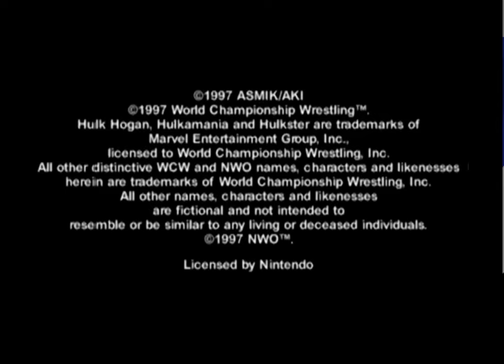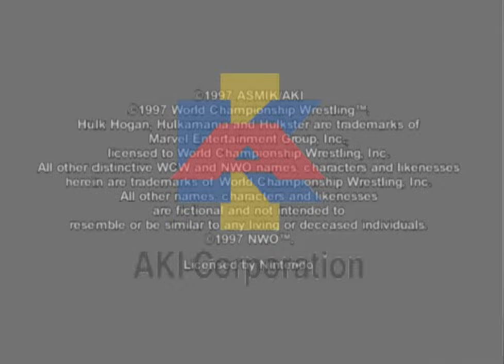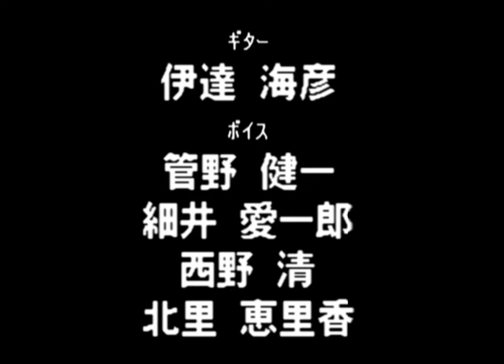Virtual Pro Wrestling 64 N64 Playthrough - Championship Road w/Kenta Kobashi (Hard) (4K/60fps)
0:00 - Game Intro
1:27 - WCW Heavyweight Championship
1:48 - Lex Luger
7:26 - Dean Malenko
15:20 - Sting
18:30 - Grand Championship Match - Andre the Giant
21:48 - Victory Screen
22:27 - NWGP Heavyweight Championship
22:51 - Junji Hirata
27:35 - Kazuo Yamazaki
33:25 - Tatsumi Fujinami
40:13 - Riki Choshu
48:40 - Hiroyoshi Tenzan
54:56 - Shinya Hashimoto
58:23 - Shiro Koshinaka
1:02:23 - Grand Championship Match - Antonio Inoki
1:10:17 - Victory Screen
1:10:47 - NWGP Jr. Heavyweight Championship
1:11:02 - El Samurai
1:14:57 - Jado
1:22:06 - Super Delfin
1:24:57 - Dick Togo
1:32:43 - Shinjiro Otani
1:36:25 - Masanobu Fuchi
1:41:24 - Syxx
1:44:38 - Grand Championship Match - Tiger Mask
1:48:42 - Victory Screen
1:49:16 - NWGP Tag Team Championship
1:49:51 - Keiji Mutoh/Kazuo Yamazaki
1:52:53 - Masahiro Chono/Hiroyoshi Tenzan
1:58:41 - Shinya Hashimoto/Junji Hirata
2:00:55 - Dragon Bombers
2:04:24 - Grand Championship Match - Antonio Inoki/Seiji Sakaguchi
2:09:22 - Victory Screen
2:09:59 - EWF Heavyweight Championship
2:10:20 - Hiroshi Hase
2:15:12 - Akira Taue
2:19:06 - Stan Hansen
2:24:33 - Gary Albright
2:29:34 - Jun Akiyama
2:33:22 - Mitsuharu Misawa
2:37:44 - Steve Williams
2:45:13 - Grand Championship Match - Giant Baba
2:47:58 - Victory Screen
2:48:35 - EWF Tag Team Championship
2:48:58 - Tsuruta-gun
3:02:57 - Holy Demon Army
3:09:13 - Triangle Of Power
3:18:55 - Johnny Ace/Mitsuharu Misawa
3:21:50 - Grand Championship Match - Giant Baba/Bruiser Brody
3:32:18 - Victory Screen
3:32:52 - WOU Heavyweight Title
3:33:16 - Volk Han
3:37:44 - Akira Maeda
3:43:40 - Yoji Anjo
3:45:56 - Grand Championship Match - Rickson Gracie
3:50:10 - Victory Screen
3:50:45 - DAW Heavyweight Title
3:51:13 - Big Van Vader
3:57:10 - Genichiro Tenryu
4:00:41 - Tiger Jeet Singh
4:04:58 - Kodo Fuyuki
4:08:19 - Road Warrior Hawk
4:11:57 - Atsushi Onita
4:18:16 - Koji Kitao
4:21:27 - Grand Championship Match - Terry Funk
4:28:05 - Victory Screen
4:28:52 - DAW Tag Team Title
4:29:22 - Big Van Vader/Road Warrior Hawk
4:35:34 - Atsushi Onita/Hayabusa
4:43:23 - Genichiro Tenryu/Ultimo Dragon
4:51:18 - Koji Kitao/Tarzan Goto
4:58:55 - Grand Championship Match - Funk Brothers
5:06:26 - Victory Screen
5:07:01 - ILW Title
5:07:08 - Ultimo Dragon
5:10:50 - Hayabusa
5:14:19 - Rey Mysterio Jr.
5:18:53 - Masanobu Fuchi
5:23:41 - El Samurai
5:26:53 - Dick Togo
5:32:26 - Eddie Guerrero
5:34:44 - Grand Championship Match - Dos Caras
5:40:21 - Victory Screen
5:41:03 - ILW Tag Team Title
5:41:31 - Shinjiro Otani/Koji Kanemoto
5:49:48 - Syxx/Kuniaki Kobayashi
5:56:35 - Kai En Tai
6:09:48 - Rey Mysterio Jr./The Great Sasuke
6:17:35 - Grand Championship Match - Mil Mascaras/Dos Caras
6:25:33 - Victory Screen
6:26:10 - BONUS DOA Heavyweight Title
6:26:37 - Road Warrior Hawk
6:29:25 - Atsushi Onita
6:34:40 - Koji Kitao
6:38:34 - Big Van Vader
6:44:22 - Jado
6:46:59 - Ultimo Dragon
6:56:36 - Abdullah the Butcher
7:02:38 - Grand Championship Match - Terry Funk
7:08:08 - Victory Screen
7:08:45 - BONUS DOA Tag Team Title
7:09:16 - Abdullah the Butcher/Tiger Jeet Singh
7:14:43 - Atsushi Onita/Hayabusa
7:21:32 - Koji Kitao/Tarzan Goto
7:26:40 - Genichiro Tenryu/Ultimo Dragon
7:33:57 - Grand Championship Match - Funk Brothers
7:40:00 - Victory Screen
7:40:37 - BONUS IU Title
7:40:50 - El Samurai
7:43:23 - Chris Benoit
7:49:09 - Eddie Guerrero
7:54:47 - Masanobu Fuchi
8:01:00 - Dynamite Kid
8:04:16 - Hayabusa
8:06:51 - Dick Togo
8:10:52 - Grand Championship Match - Dos Caras
8:15:10 - Victory Screen
8:16:01 - BONUS IU Tag Team Title
8:16:25 - The Great Sasuke/Jinsei Shinzaki
8:32:19 - Shinjiro Otani/Koji Kanemoto
8:39:38 - Rey Mysterio Jr./El Samurai
8:46:16 - Masanobu Fuchi/Ultimo Dragon
8:51:21 - Grand Championship Match - Mil Mascaras/Dos Caras
9:00:16 - Victory Screen
9:00:33 - Credits